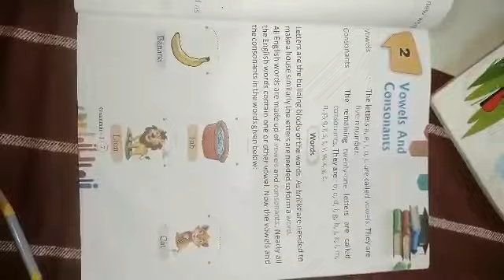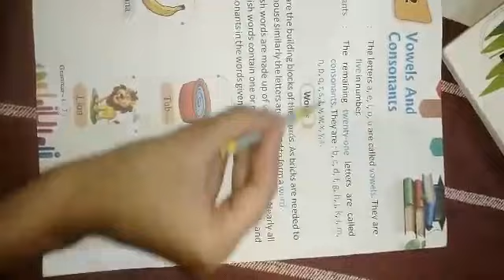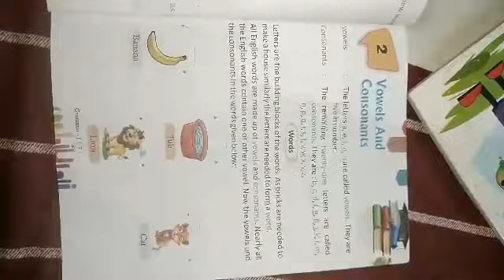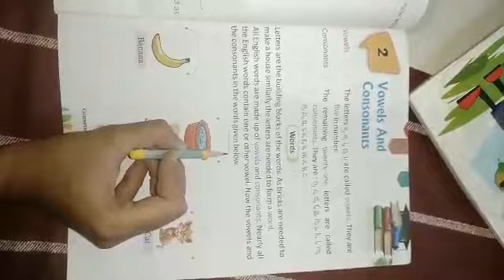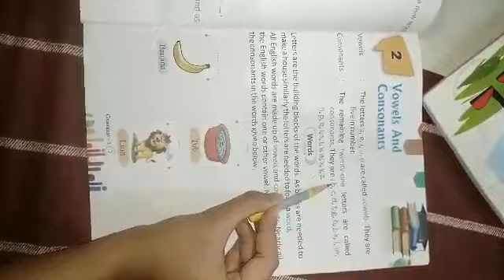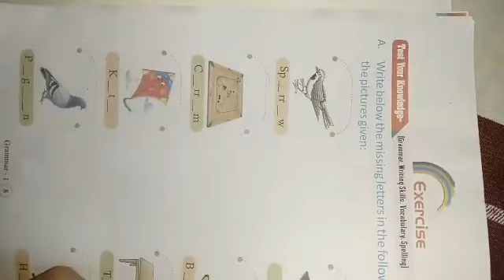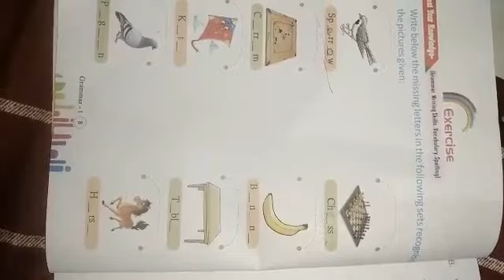Lecture_2_Class 1 ( English Grammar )